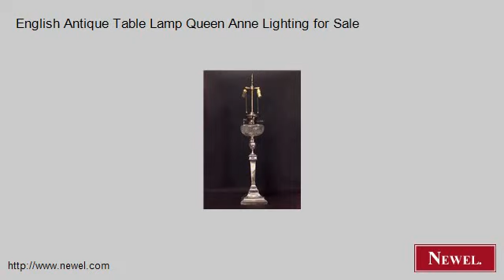English Antique Table Lamp Queen Anne Lighting for Sale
- Newel.com: English Antique Table Lamp Queen Anne Lighting for Sale (Newel Art and Antiques, New York City)